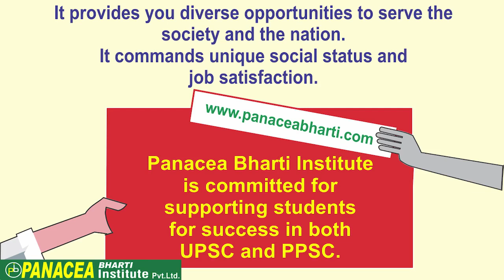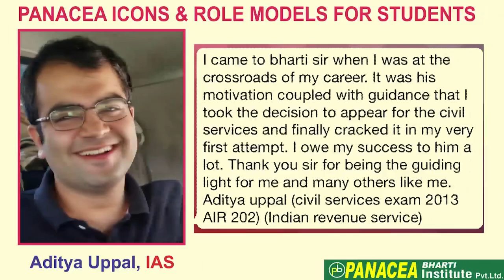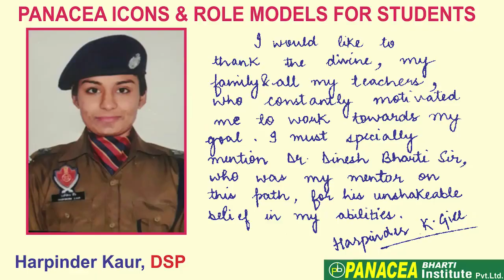PANACEA Civil Services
PANACEA Civil Services Results 2018 & Batches